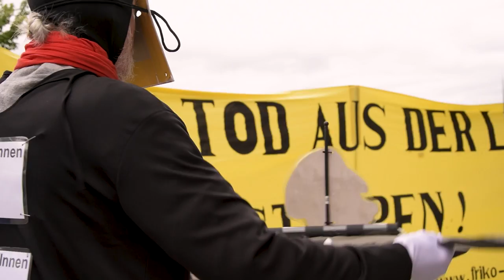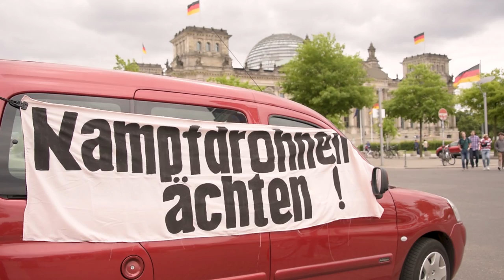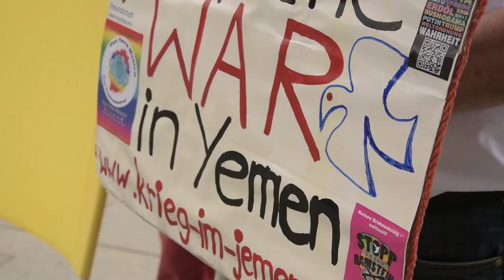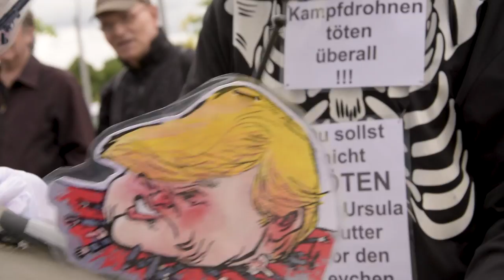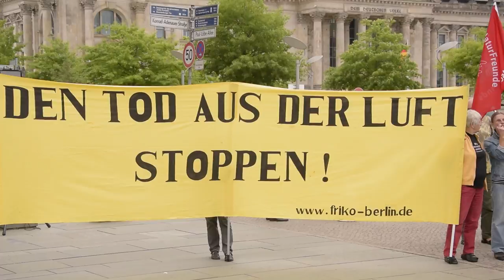Protest gegen den Kampfdrohnen-Beschluß am 13. Juni 2018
Am 13. Juni beschlossen der Verteidigungs- und der Haushaltsausschuss die jahrelang umstrittene Beschaffung von fünf bewaffnungsfähigen Drohnen des Typs „Heron TP“. Damit übergeht die amtierende Bundesregierung den Willen der Bevölkerung, die sich in Umfragen mit deutlicher Mehrheit dagegen aussprach. Die Bestückung mit Raketen und Lenkbomben soll der Bundestag zu einem späteren Zeitpunkt entscheiden. Mit der Waffenfähigkeit der Drohne wird jedoch ein Druck zur tatsächlichen Bewaffnung erzeugt. Deshalb ist das Taktieren der SPD in dieser Frage eine Nebelkerze, um die eigenen Wähler zu besänftigen. Wäre der Ausgang der bereits 2014 versprochenen „breiten gesellschaftlichen Debatte“ tatsächlich offen, müsste nicht die teuerste Drohne am Markt beschafft werden, sondern es würde der Betrieb der jetzt schon in Afghanistan zur Beobachtung aus der Luft eingesetzten „Heron 1“ genügen.
Bewaffnete Drohnen sind Offensivwaffen und senken die politische Hemmschwelle bei der Entscheidung über Militäreinsätze. Sie fliegen und feuern mit „Assistenzsystemen“, die zwangsläufig zu einer weiteren Automatisierung des Krieges führen: Immer schnellere Reaktionszeiten zwingen den Gegner, in immer kürzeren Intervallen zu reagieren. Ein Wettrüsten, wer über die automatischere Waffe verfügt, ist damit unausweichlich. Mit der Anschaffung von Kampfdrohnen beschreitet die Bundesregierung also den Weg zu einer am Ende weitgehend automatischen Killerwaffe.